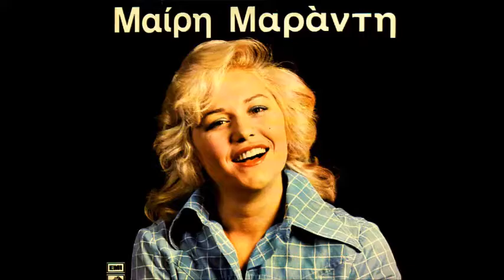⋞Μου Ταιριάζεις Πολύ⋟ Μαίρη Μαράντη